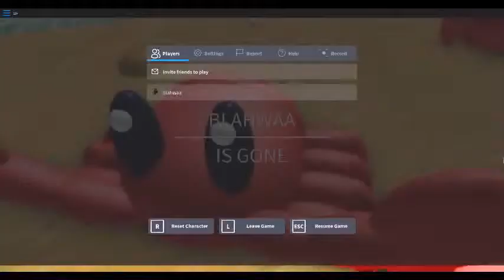Blahwaa's SCPF Resignation letter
I retire now